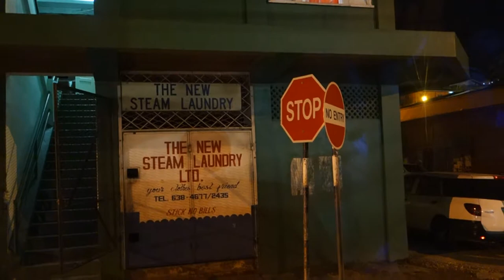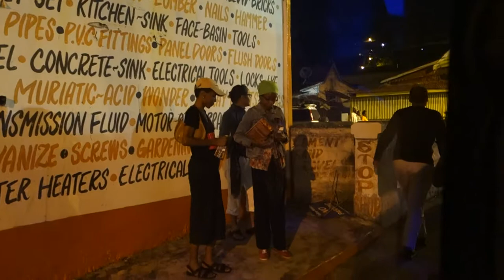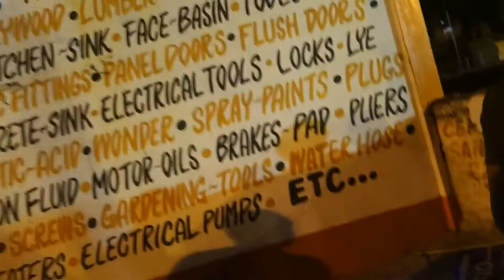Kambule/Canboulay 1 - POS Trinidad Carnival 2014